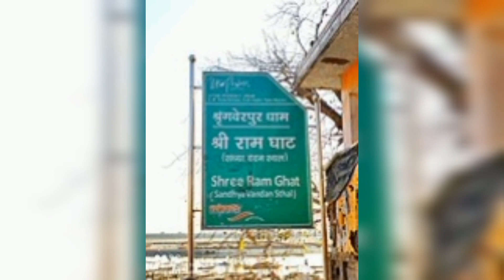http SHREE RAM Shringaverpur Fort 45 KM FROM PRAYAGRAJ ON LUCKNOW ROAD Shree Ram Ghat.